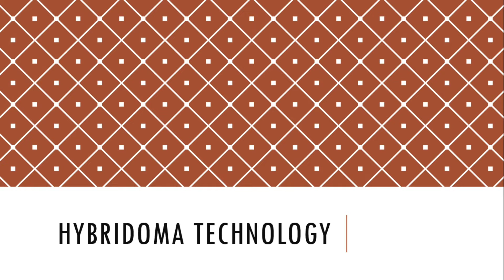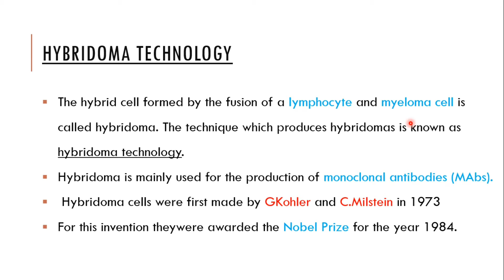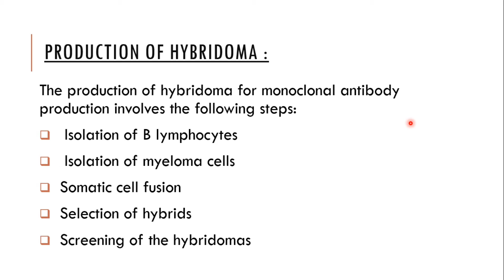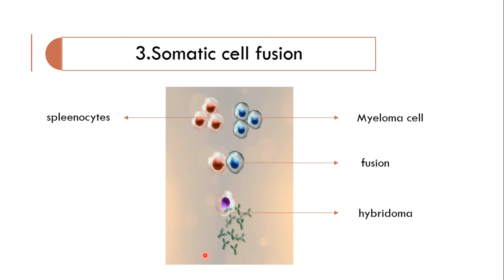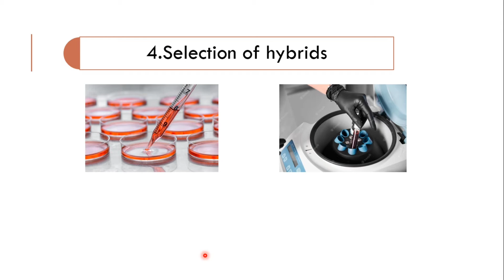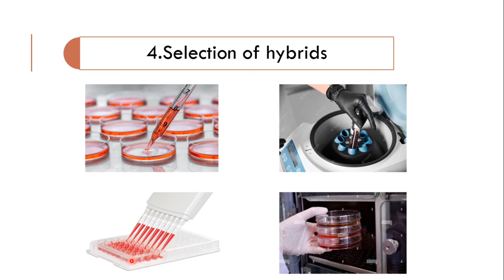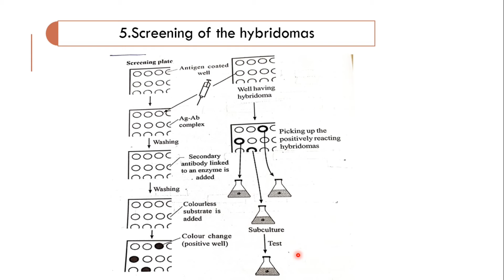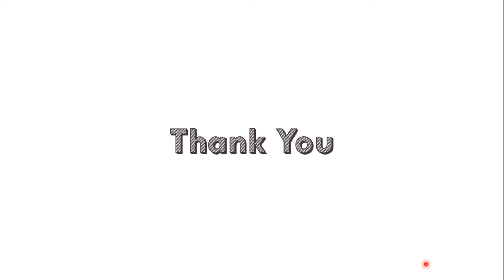Hybridoma technology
Monoclonal antibodies or Hybridoma technology _ 3rd Bsc. Zoology